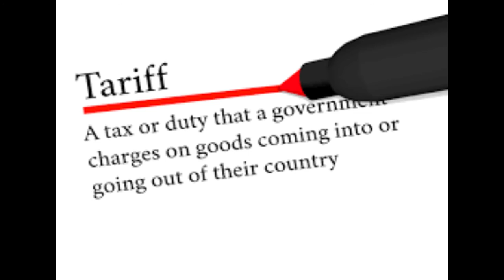Trump Economy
Flex Election